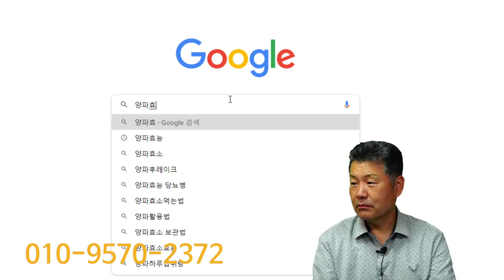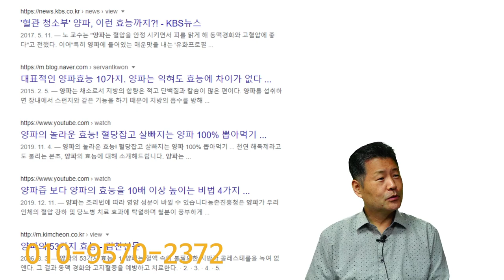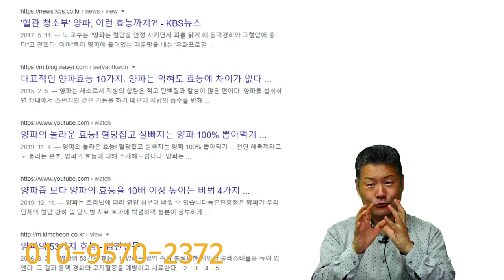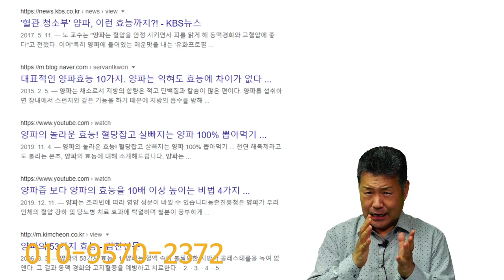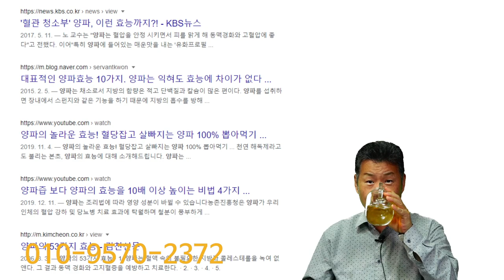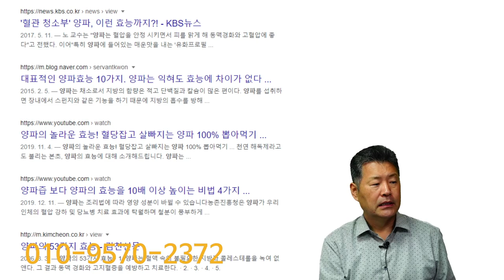양파 발효 양념 만들어 보세요